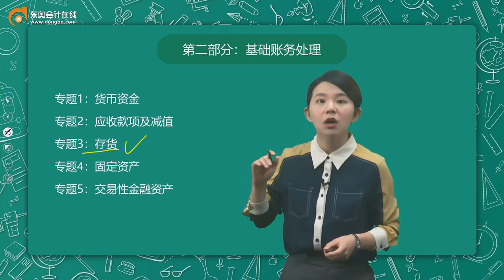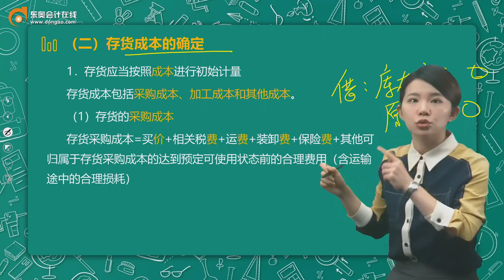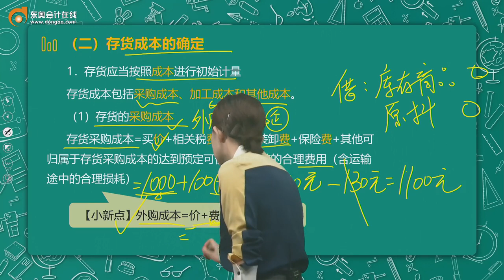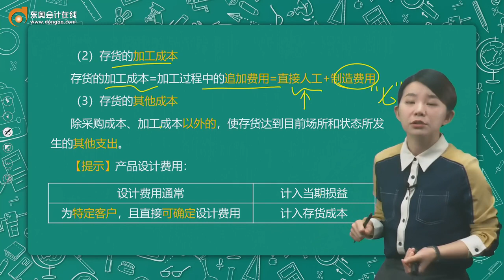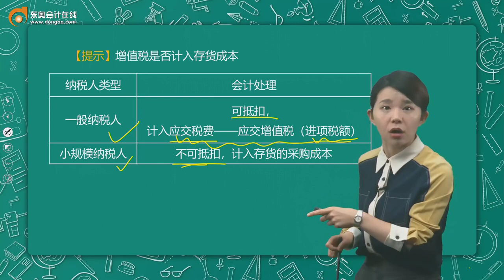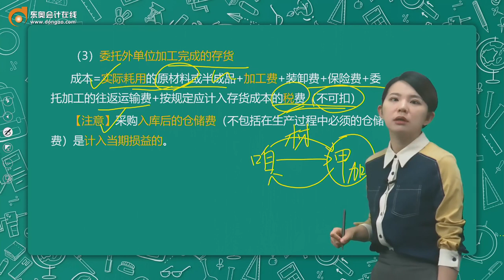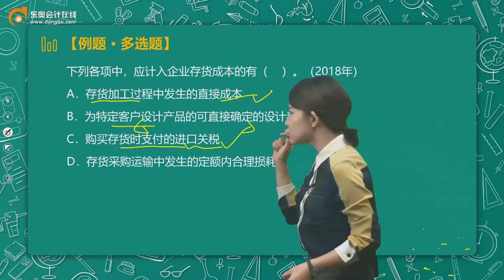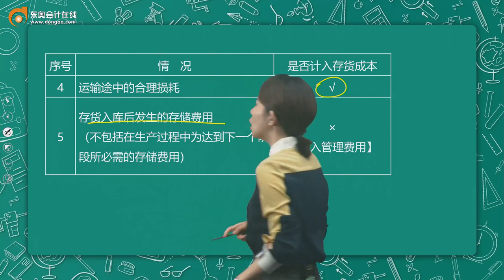2022 初级会计师 初级会计实务 马小新 预习班第13讲 第二部分 专题3 存货（1）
2022 初级会计师 初级会计实务 马小新 预习班